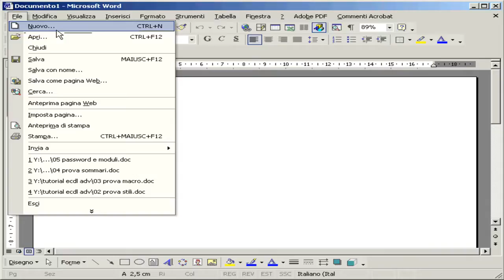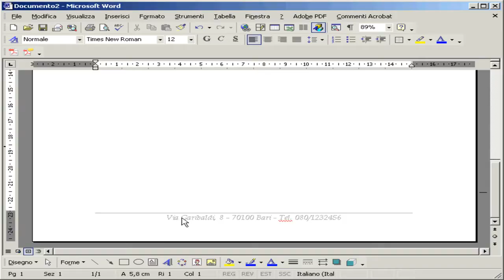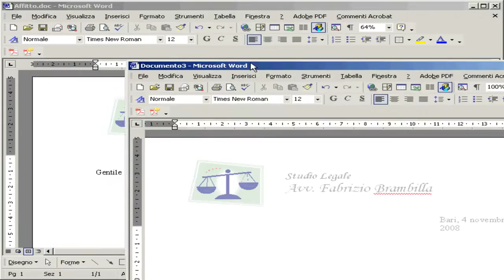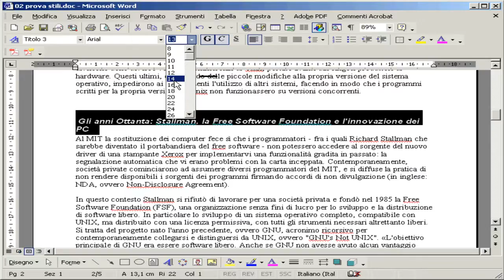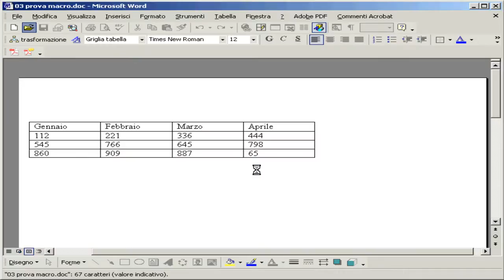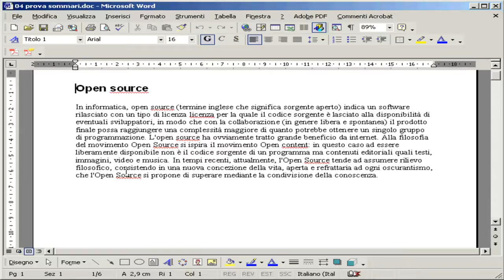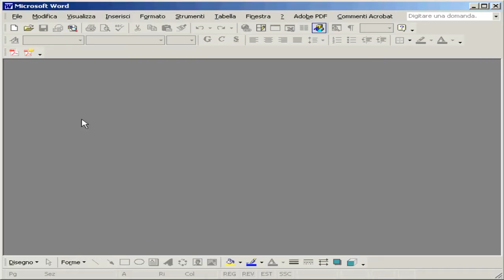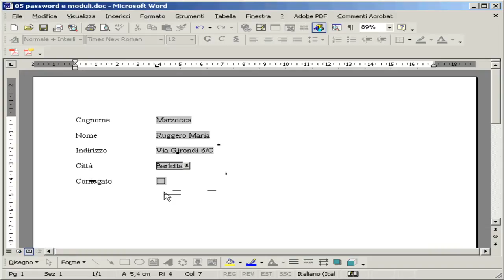Lezione d'esempio corso avanzato di Word - Barletta Ecdl Advanced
- Lezione d'esempio del corso di Word Advanced (ECDL Advanced) chesi tiene a Barletta presso il Centro Computers Multiservizi